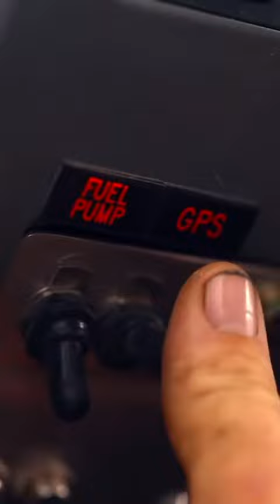Off-road trending shorts youtube youtuber new viral india nature toyota thar india